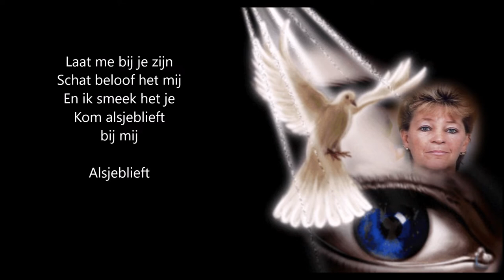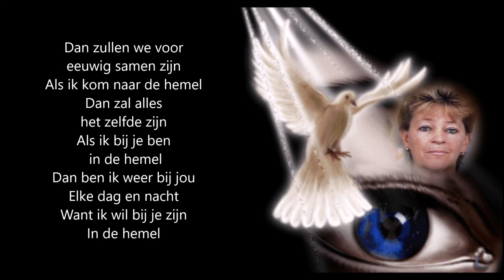Christ Fablian - Tranen in de Hemel †Voor mijn Schat Vandaag alweer 9 jaar geleden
Christ Fablian - Tranen in de Hemel
 †Voor mijn Schat
 Vandaag alweer 9 jaar geleden